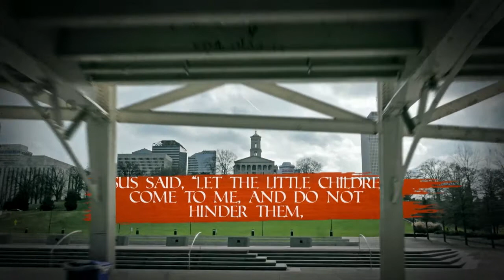Christian Singer Paige Omartian Overcoming Cancer | Today's Life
On Today’s Life, be encouraged by the story of Paige Omartian who overcame cancer as a pre-teen. Discover how her faith led her to have a career in music.